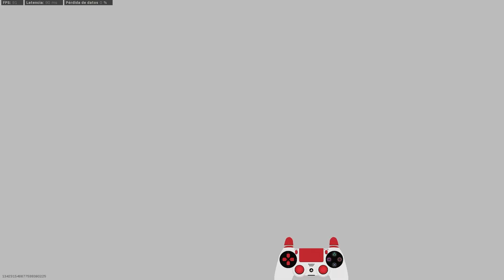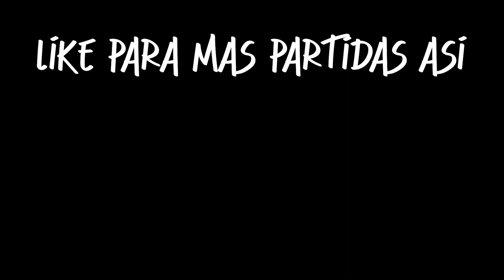Cuando Modern Warfare era jugable | RiPPeR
Recordando los buenos momentos que nos dio este grandioso juego y que por culpa de los creadores del juego han provocado que esté injugable y lleno de errores y más.